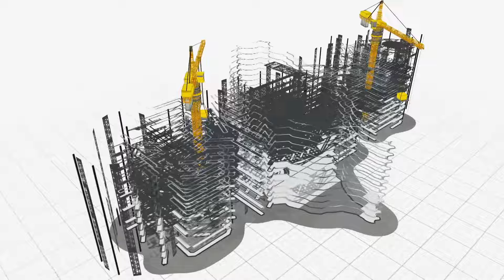【想像台灣】將傳統零嘴改良進化 風味口感全面升級─何文堯 X 烘焙名師－杜佳穎 X 花蓮薯長－劉瑞祺 X 青澤良品食品負責人－陳虹廷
今天想像台灣邀請了三位味覺革命的先鋒，他們都利用各自的專業用，重新定義台灣的味道。首先是烘焙業的創意大師杜佳穎老師，她將台灣的在地風味融入作品中，創造出令人驚豔的牛軋餅新口味；接著是被稱為"花蓮薯長"的劉瑞祺，他在花蓮當地創造了伴手禮王國，不只讓花蓮的地瓜聞名遐邇，更將在地食材轉化為創新產品，為花蓮注入新的生機；最後歡迎到的是青澤良品食品負責人，他將伴手禮結合台東意象，有效運用設計與行銷力，讓產品不只好吃，也讓送禮也更有面子，在努力翻轉台灣味的同時，更創造網路購物平台的驚人銷售數字。